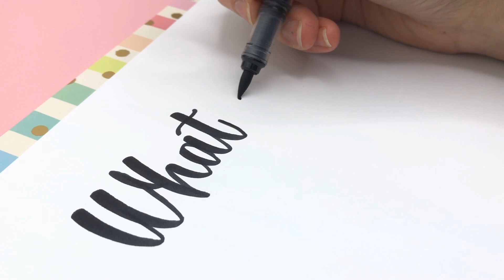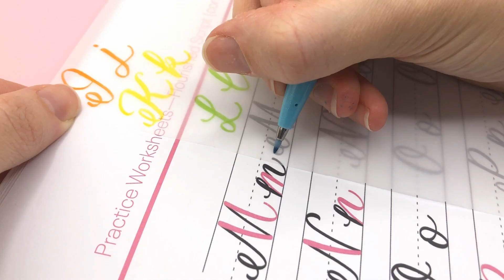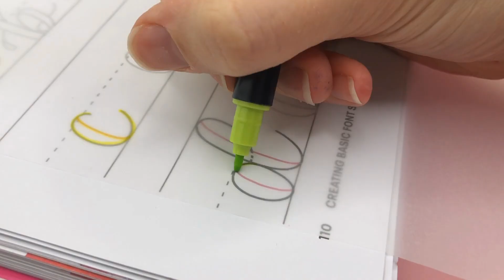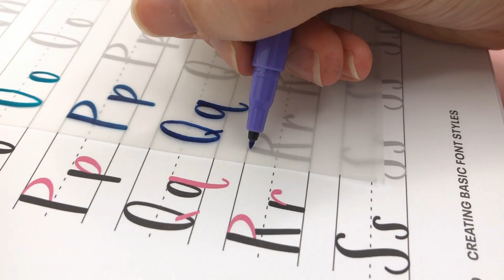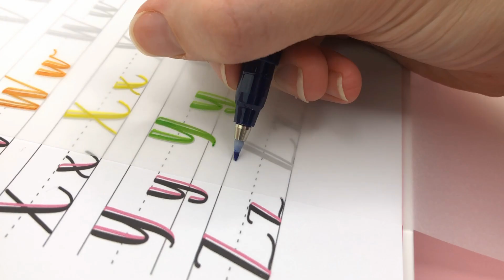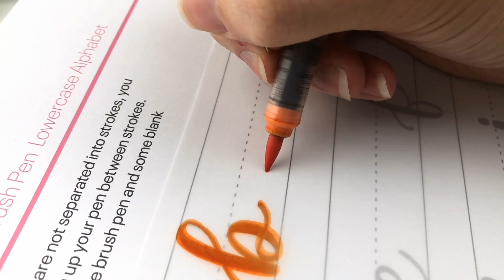7 Hand Lettering Styles for Beginners | Hand Lettering Ideas and Modern Calligraphy Fonts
Are you a modern calligraphy beginner ready for some different hand lettering ideas? Here are 7 hand lettering styles for beginners to master. Using different hand lettering font styles can really improve your hand lettering! I hope these hand lettered alphabets will give you some inspiration!

G E T  M Y  B O O K :
On Amazon

LEARN WITH HAND LETTERING WORKSHEETS: